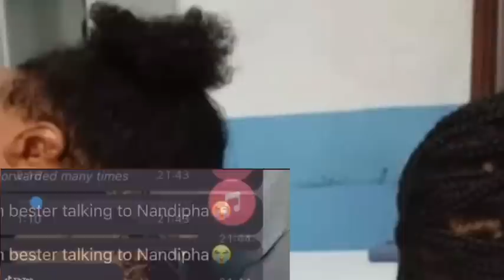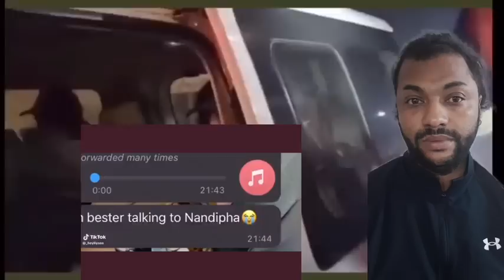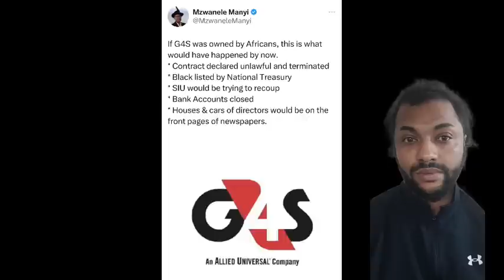Leaked Audio Of Thabo Bester Threetning Dr Nandipha 🙆‍♀️